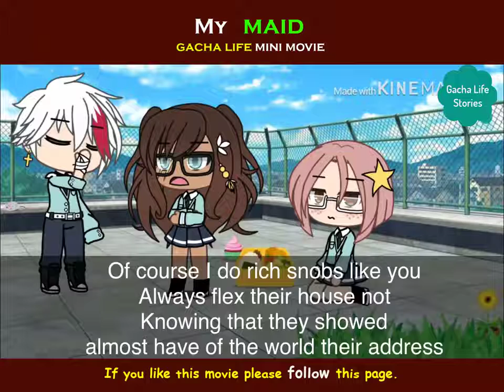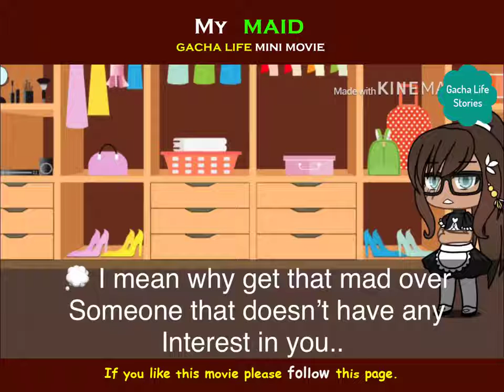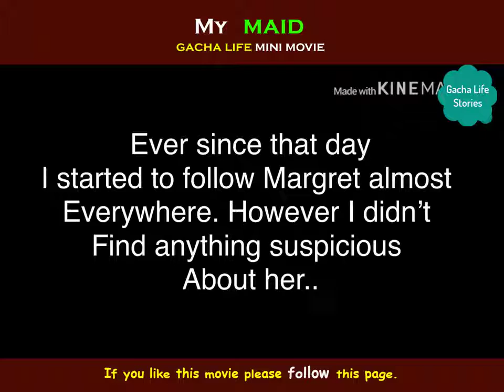My Perfect Step Family | ORIGINAL GCMM / GLMM | Gacha Club Mini Movie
Hello
And I will choose random comments for a shoutout on my next video.

GachaLife GLMMGLMV lovegacha life Gacha Life Mini Movie Gacha life music video Gacha romance Gacha movies Gacha short movie snerdy dwarf
gacha life pc gacha life 2 gacha life online gacha life game  play gacha life gacha life download mac gacha life - youtube gacha life app